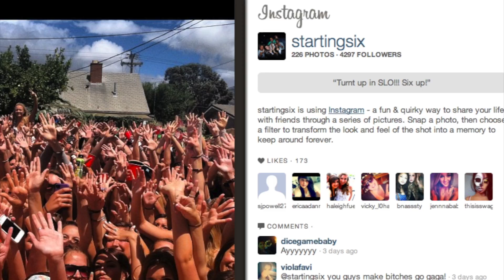Fan Thank You Compilation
Thank you to all the fans out there who have supported us and continue to support us everyday! We couldn't do this without you!... Thank you!!!